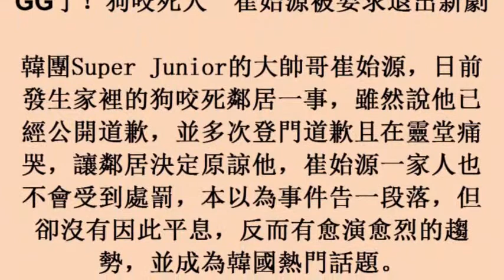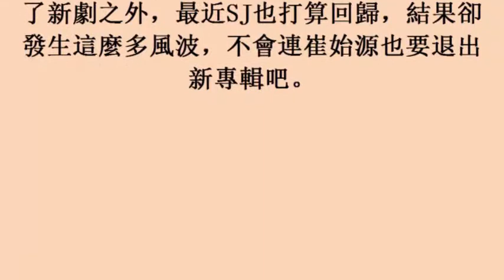GG了！狗咬死人 崔始源被要求退出新劇 (24october2017)